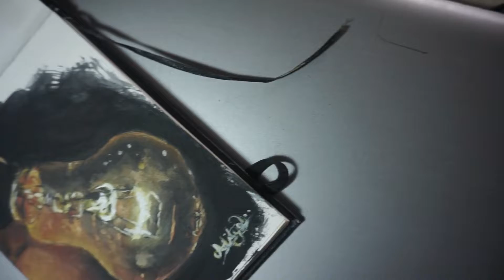sketchbook #2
first of all sorry for late uploads and stuff. (due to boards)😅
This painting was just a head to head refrence from printrest pin .just to get going again with my painting skills.